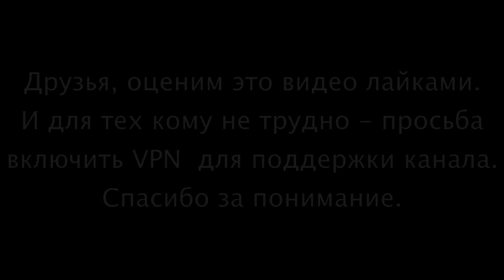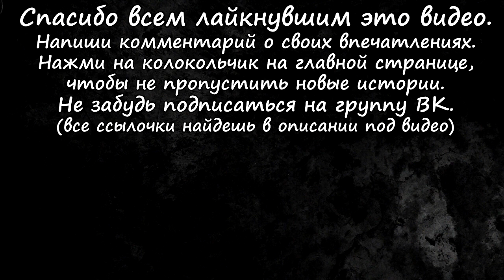Нечисть в Домах. Страшные истории про Зловещие Дома (4в1)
0:00 Чужой дом
5:25 Секрет предыдущих поколений
10:24 Дом на горке
15:02 Загадочный дом

Автор истории "Секрет предыдущих поколений": Vladislava.
Автор истории "Загадочный дом": Владислав.